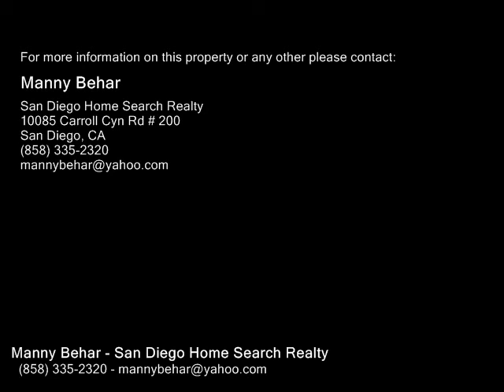7089 Benson Ave, San Diego CA 92114 - Real Estate - For Sale -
7089 Benson Ave, San Diego CA 92114  Real Estate  For Sale   Situated on a quiet cul de sac, this beautifully renovated property is ready for move in! This home features 4 bedrooms, 3 bathrooms. Spacious first floor includes hardwood floors with travertine tile in the kitchen and baths. Kitchen offers brand new cabinetry, quartz counters, and stainless steel appliances. Bathrooms include new vanities, tub, quartz counters, toilets,and fixtures. Large Master with access to a great sized yard! Walk in closet and en suite. Detached storage shed,And largewide driveway

Manny Behar
San Diego Home Search Realty